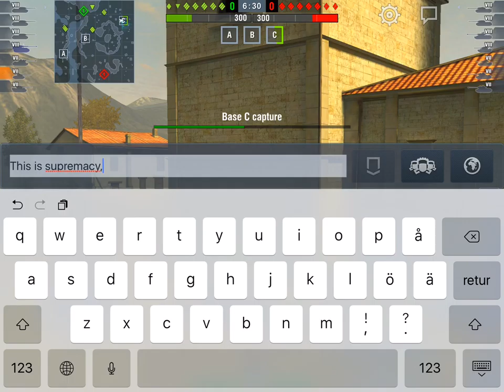Pulling the Weight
Doing the job as a bottom tier Light tank in Supremacy mode on Mines. All hill? Not this time, baby...